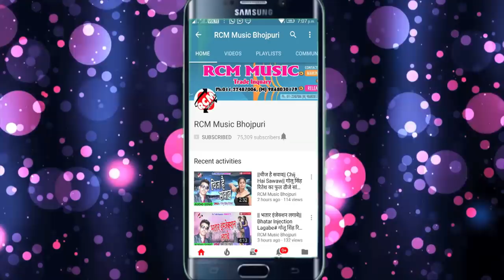धनन्जय धड़कन व् मिठु मार्शल का 2018 फाड़ू आर्केस्टा सांग || जींस फाटल पेन्हेली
Title: Jinsh Fatal Penheli
Singer: Dhananjay Dhadkan, Mithu Marshal
Lable: RCM Music
Lyrics: Brijesh Bihari
Video Director:
DOP: